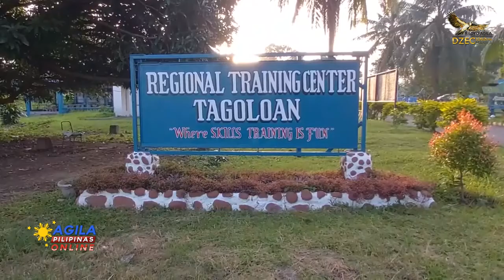TESDA-Daiken HVAC Training Center, ilulunsad sa Northern Mindanao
Maglulunsad ng TESDA-Daiken HVAC training center sa Northern Mindanao pagkatapos na mapasinayaan ang bagong dalawang training center for heating, ventilation and air conditioning sa Davao at Cebu City sa nakaraang buwan.

Magdagdag muli ang Technical Education and Skills Development Authority ng HVAC training center sa Regional Training Center Tagoloan sa Misamis Oriental.